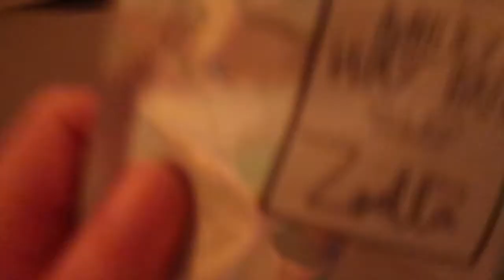Self Care Day At Home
Hey Lovelies!!